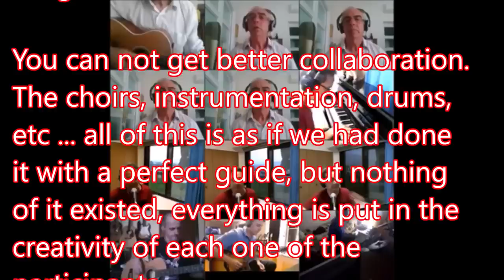Do you remember 2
Do you remeber 2  , It is a continuation of the first part of memories of my original songs in bandhub with the collaboration of some great musicians and friends.